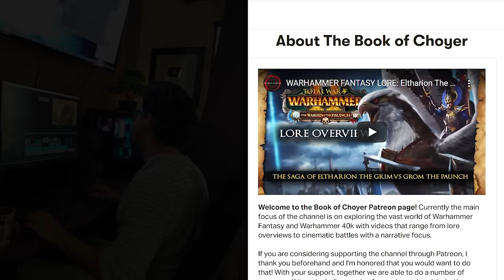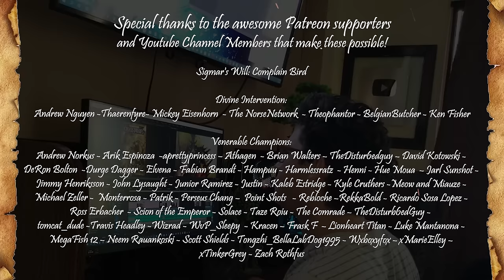Warhammer Fantasy Lore: THE CHAOS DWARFS - Lore Overview - Total War: Warhammer 3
It is said that in the direst of hours and to survive the many horrors that were unleashed upon them, the dwarfs pledged their loyalty to a dark being known as Hashut, the father of darkness. From there, they began their path to damnation.
►Script: Lo & Choyer
►Video Edit: Choyer
►Narration: Adam R. / Marl productions